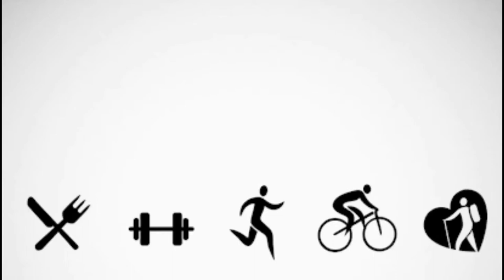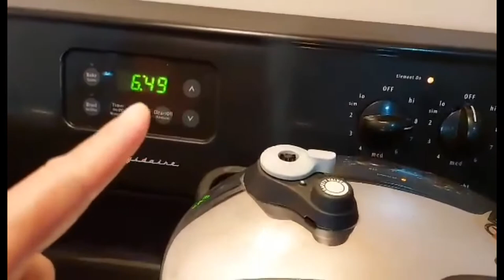How to cook chicken feet? | Panlasang Pinoy | Chicken Feet Dishes | Pulutan Recipe | Easy Recipe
How to cook chicken feet? Easy recipe to follow! Paano Magluto ng paa ng manok? Ano ano ang mga pwedeng luto gamit ang paa ng manok? Anong pwedeng gawing pulutan? Eto na ang guide mo para mag luto ng masarap na masarap na pulutan para sa inuman o pwede ding pang ulam! sakto para sa tag lamig at nalalapit na mga inuman ng inyong mga ka tropa o kaibigan!

Patuloy niyo akong samahan sa ating paglalakbay at pamumuhay sa Canada :)

– Mickey Sanoy –

Kung may mga gusto kayong malaman sa kung paano ang buhay ng mga pinoy sa canada at kung may gusto kayong ipagawa saakin para sa mga susunod kong vlog, mag comment lamang kayo. Comments are highly appreciated! Thank you mga Kaparekoy!